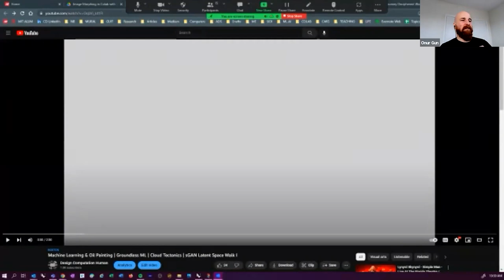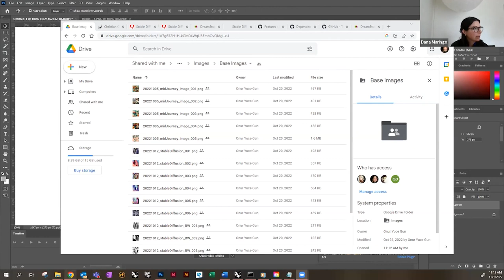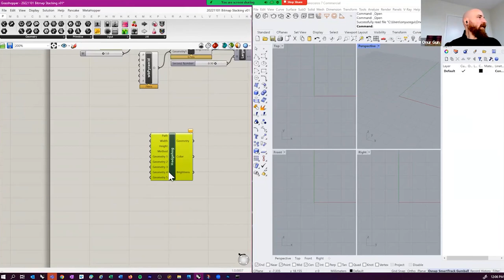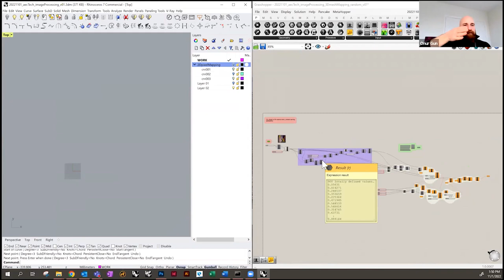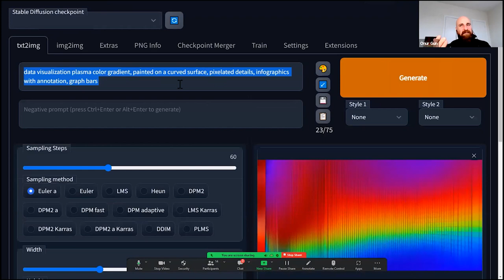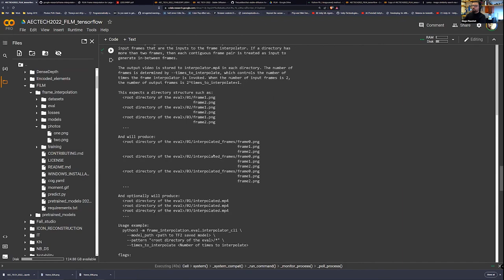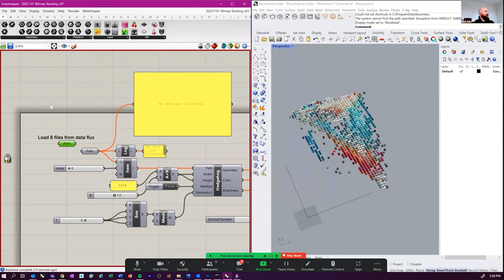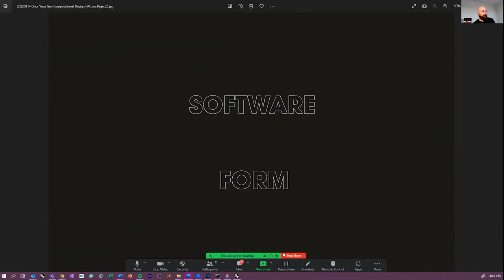Stable Diffusion & Rhino Grasshopper Workshop | Text-to-Image to 3D | Image Processing | Data Viz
Image to Image to Image: Bitmap Processing & Data Visualization Workshop

This workshop concentrates on the processes that are concerned with data and its representation, in the form of images. We teach methods with which colored gradients and heatmaps can be converted into 3D representations.

We show how the 3D forms we generate, in turn, can be rendered to create images. We experiment with emerging text-to-image and related AI tools to develop (fake!?) data images while utilizing Rhino Grasshopper as the environment to develop 3D expressions… so you can make the real ones later.

DOWLOAD the workshop files here:
LINK WILL BE ADDED SOON.

0:00 Intro
13:13 Stable Diffusion in Photoshop
28:20 Local Stable Diffusion Installation
40:35 Assets and Files for the Workshop
48:20 Local text-to-image experiments
57:40 Prompt Crafting
1:10:20 Image Processing in Rhino Grasshopper
1:51:20 Colab Stable Diffusion (online)
2:15:30 Image to 3D Sculpting
2:59:10 Frame interpolation on Colab
3:56:10 Image Stacking in Rhino (CAT scan-like), Data visualization
4:52:52 Q&A session